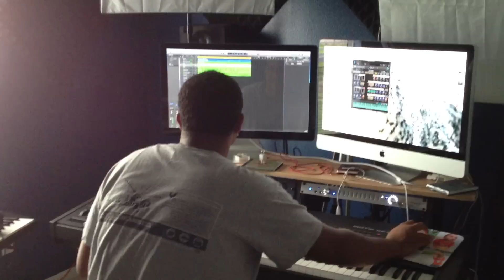Talkbox® Jr. Plugin Sneak Peak